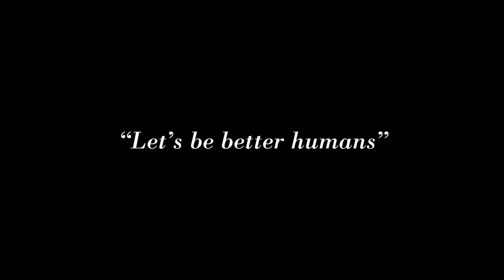Andha Iravil | Single Shot Short film | 10 Mins | Ramesh Vinayakam | Nizhalgal Ravi | Aadesh Bala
It's an Horror Short film.

Thiru.Nizhalgal Ravi,
Thiru.Kannan.Ba,
Selvi.Sana

Concept, Create & Performed by Aadesh Bala
Cinematography: B.Subash Alexander
Co- Directors: Murugavel Manickam, Albert

Editing & Design: Anbu
Sound Engineer:  Saravanan Ramachandran (Timbre Studio)

Pro: Sundar Bala
Subtitle: Abdur Rahman Rayyan